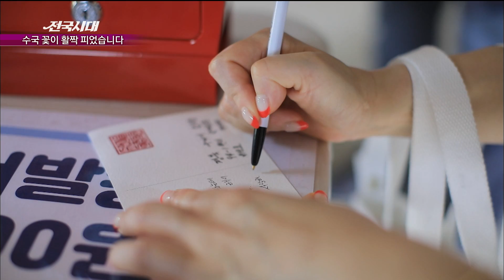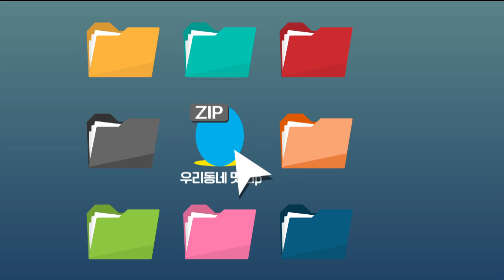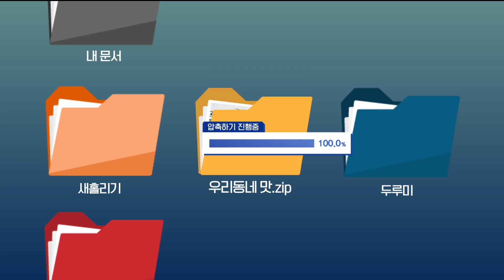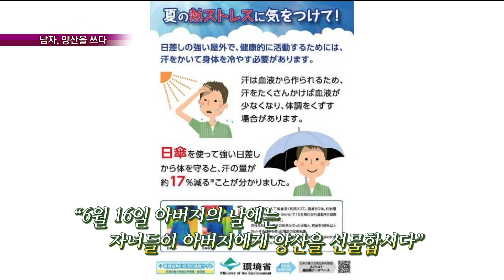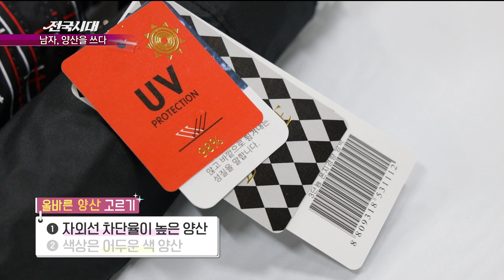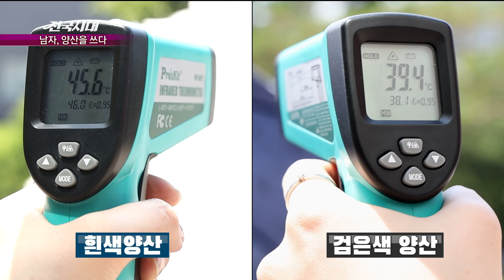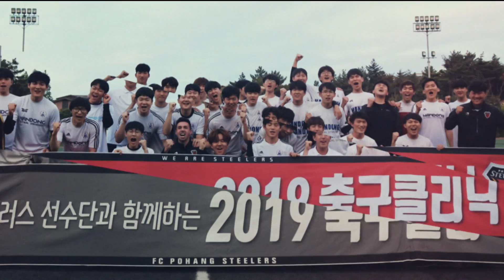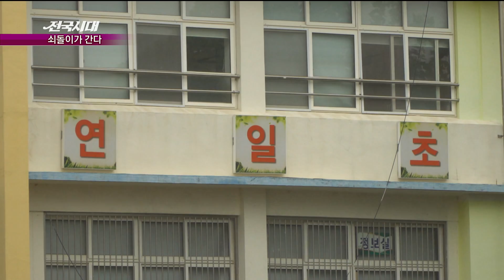[전국시대] 수국 꽃이 활짝 피었습니다 / 우리동네맛집-용봉동 / 남자, 양산을 쓰다 / 여수의 여름바다는 맛있다 / 쇠돌이가 간다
수국 꽃이 활짝 피었습니다 - 경남
우리동네맛집-용봉동 - 광주
남자, 양산을 쓰다 = 대구
여수의 여름바다는 맛있다 - 여수
쇠돌이가 간다 - 포항

전국 방방곡곡 MBC와 여행하자! 전국시대 ▶︎